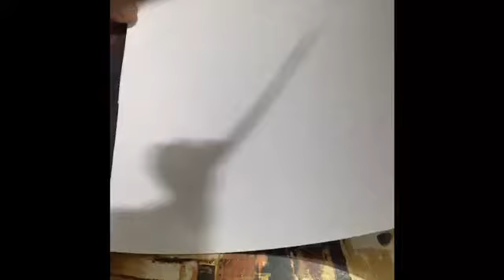Yig yang mandala for beginners/step by step/ water colour base on paper/colourful and easy step/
Hello everyone ,
In this video I have made first watercolour base on the paper with the help of colour and brush after that start doing yig and yang step by step and very easy and basic design.
Yig yang show the two different energy sources which make balance in the Universe and make its beautiful ♠️❤️

👉Material required
👉 Drawing paper
👉 watercolour ( blue ,red ,green ,yellow)
👉 brush
👉 gel pen ( black and red)
👉 compass
👉 protractor
👉 ruler
👉 card paper
👉 Fevicol
👉 pencil
👉 eraser

This video help you to make beautiful yig yang mandala . Hope this video help you lot ,pls share your valuable comments and guidance in comment box .